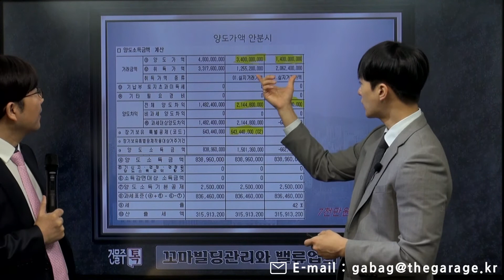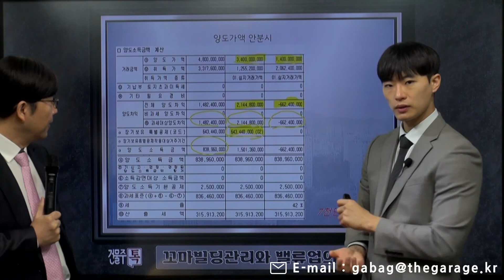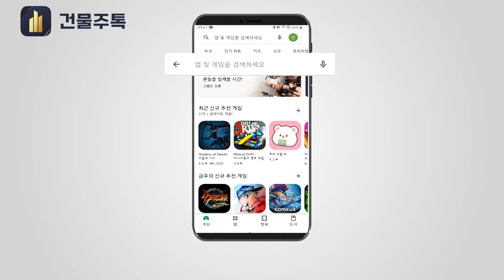양도세 전문가가 알려주는 절세 방법! 토지 건물 양도가액 구분하여 8천만원 절세하기!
✅ 15년차 건물주의 절세노하우가 궁금하다면?
✔️ APP만 깔면 건물관리 해결, 임대기장료가 공짜!

안녕하세요🙋
임대사업 정보와 건물관리 노하우를 전달하는 파피오TV 입니다!

오늘 영상은 토지 건물 양도가액 구분하여
8천만 원을 절세한 사례에 대해서 소개해 드리려고 합니다!

부동산 및 건물관리 관련 궁금증은
댓글 또는 🔽아래의 경로로 연락주시면 안내드리겠습니다.

감사합니다!

[건물주를 위한 특급정보 더보기]
✔️ 15년차 건물주가 말해주는 건물관리 노하우 대공개!
✔️ 월별 달력으로 확인하는 임대사업 세무 일정!📅
✔️ 건물주 필수상식! 임대차계약서 작성방법과 유의사항😎
✔️ 내 건물에 공실이 생기는 이유! 꼬마빌딩 공실 해결 TIP

💬 더 많은 정보를 알고 싶다면 ?